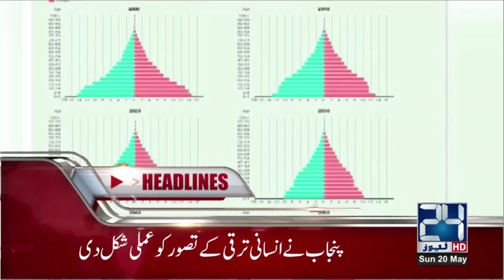News Headlines | 1:00 PM | 20 May 2018 | 24 News HD